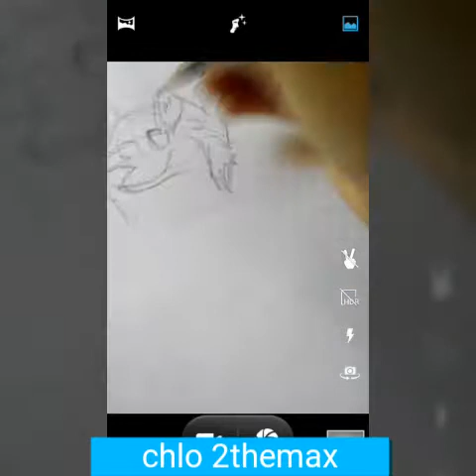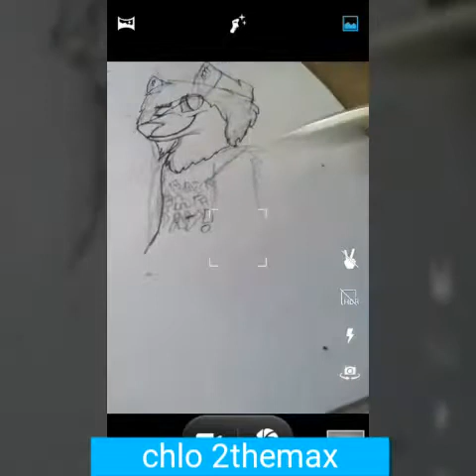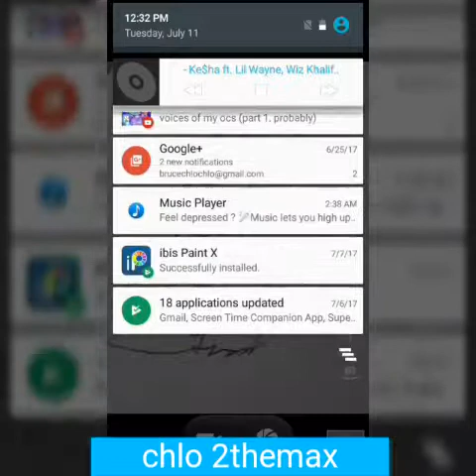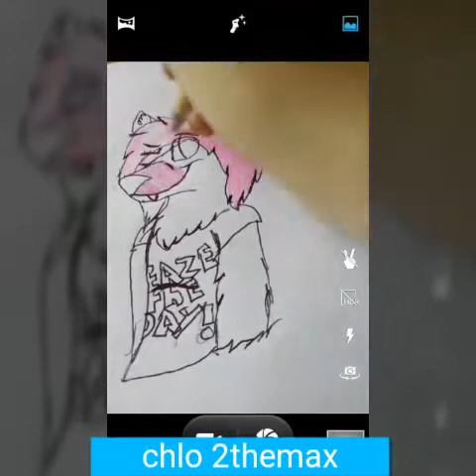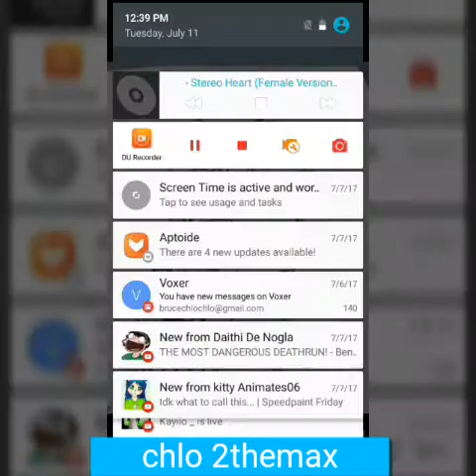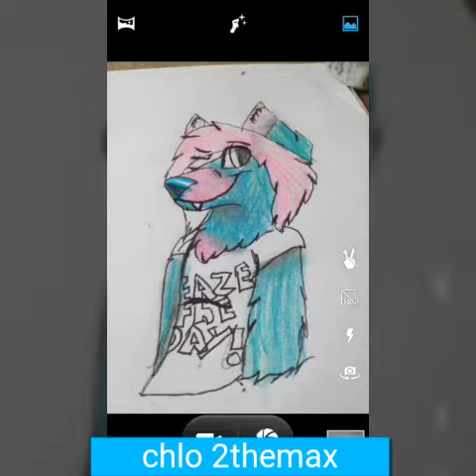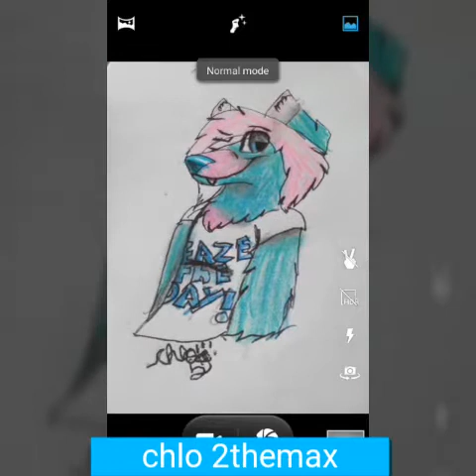GIFT FOR SEETHER CORD!!!!!!( read disk for info)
Sorry if I got dome coloring wrong but I forgot to download a ref sheet before I started recording at my campsite. I loved the way this turned out on the end and I hope you guys did to. Yey I'm back for more speed paints!!!  PS if u want to know my age I am 12 years old so I have nothing to hide other then where I live but yea. I hope you guys enjoyed.

Song: I'm blue trap remix